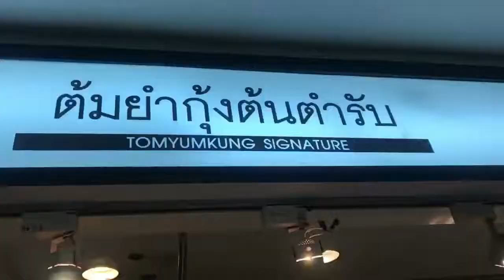youtube video #-5CJcD-WAJw